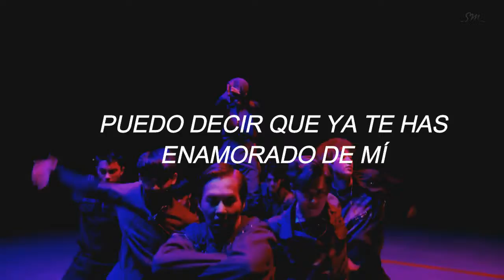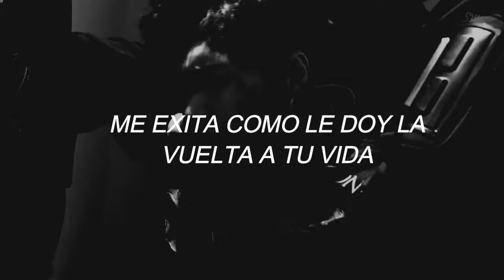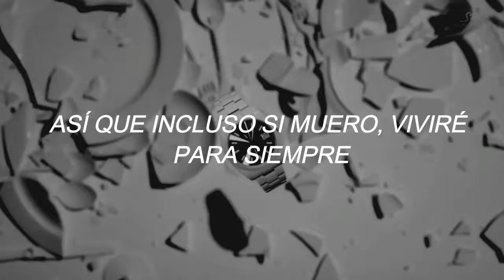Monster - EXO (Traducción al Español)